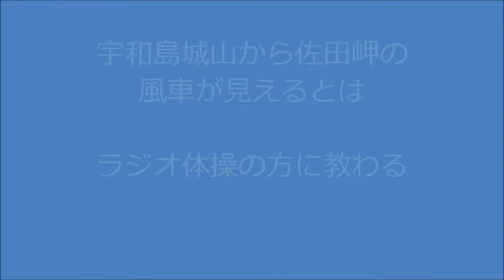城山から佐田岬半島の風車が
宇和島城山から佐田岬半島の風車が見える事をラジオ体操の方に教わりました。｢今朝は空気が澄んでいますね。佐田岬半島の風車は見えませんか。？｣　｢ええ、そうですか。パソコンに入れると見えると思いますよ。｣